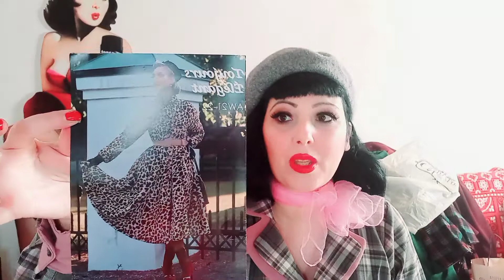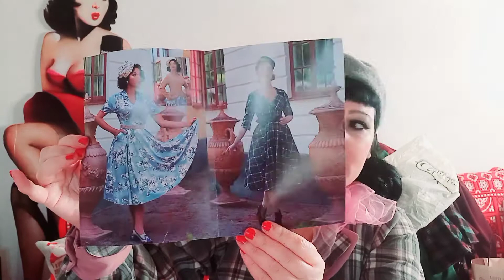Sempre eleganti con Miss Candyfloss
Bentornati o benvenuti sul mio canale cari dolciosi.
In questo video vi accompagno a conoscere un pochino di più Miss Candyfloss, in particolar modo mi occuperò della nuova collezione autunno inverno "Toujours elegant" 2021.

Vi lascio qualche consiglio per il vostro outfit natalizio e ...apriremo insieme un regalo cioccolatoso che ho ricevuto.

Mi trovi su instagram qui @sandy_labell

Buona visione 💋